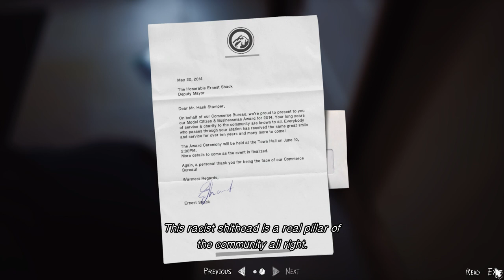Life is Strange 2 2022 04 29 15 05 52